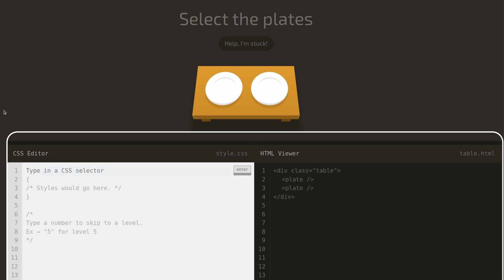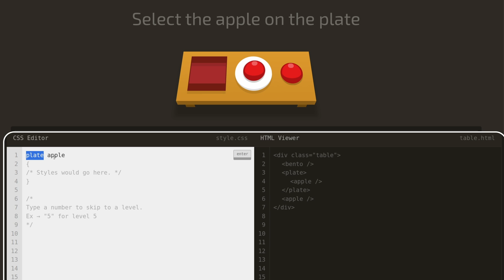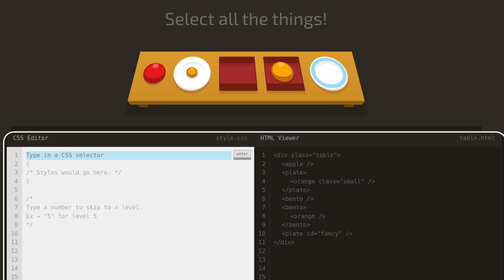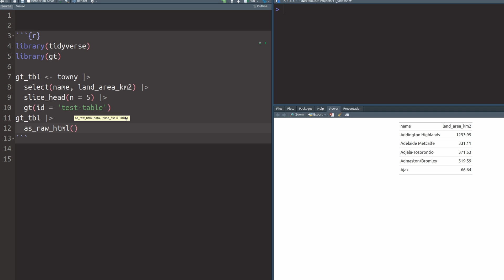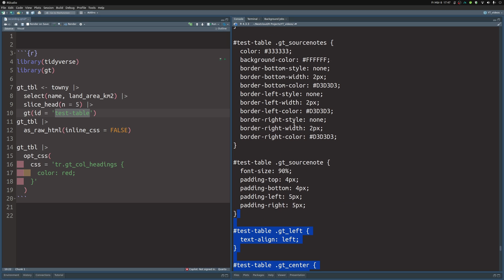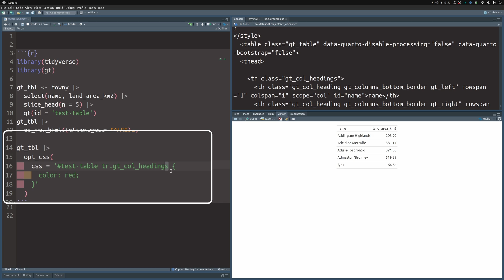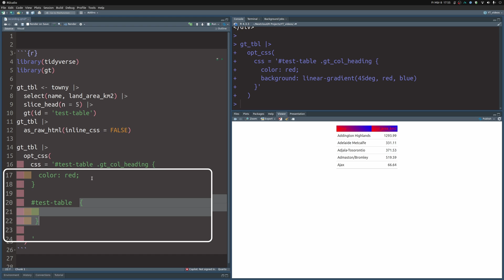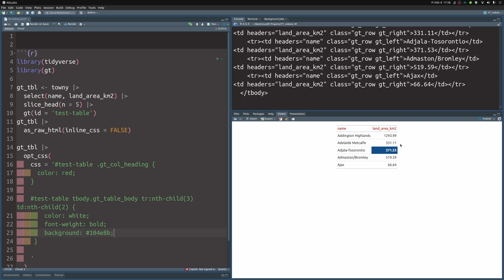Use CSS Selection to Style Existing HTML Code | A Step-By-Step Tutorial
DESCRIPTION AND CODE
CSS Selection is a great way to drill into existing HTML Code to modify the style of existing elements. In this video, I show you how that works. You can find all the code and the URL to CSS diner in the corresponding blog post

📈 CREATE EFFECTIVE CHARTS
Check out my video course to create insightful data visualizations with ggplot